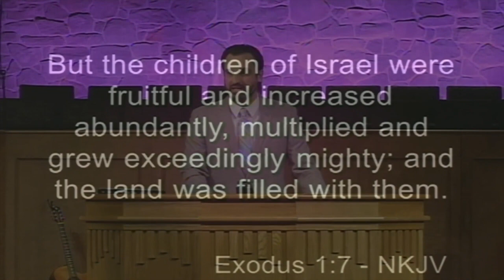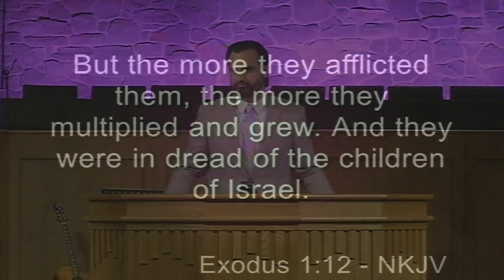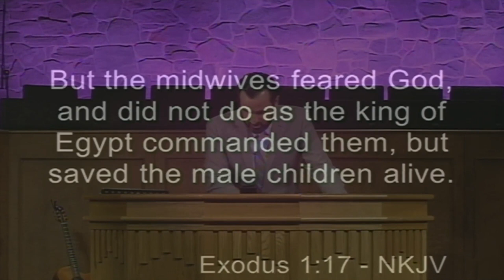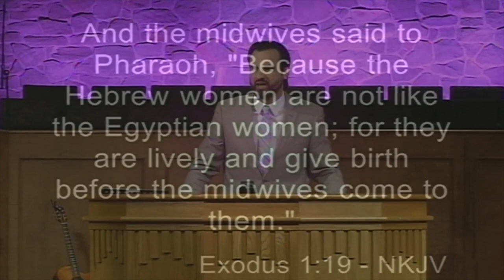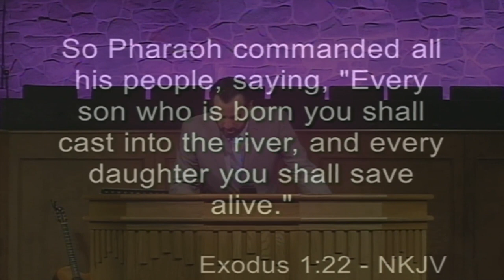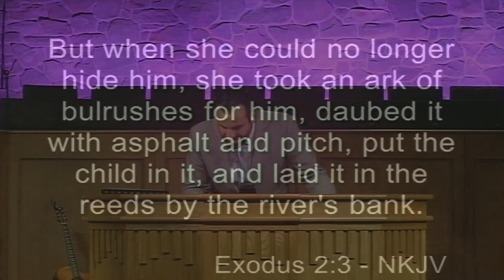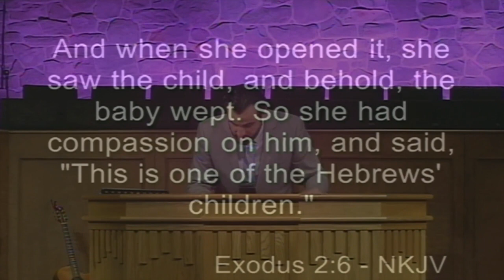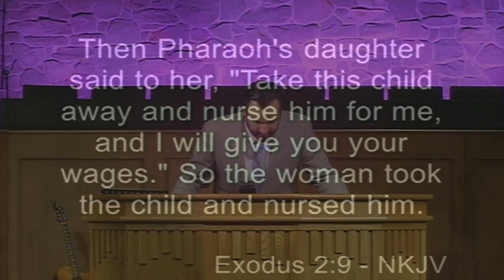Stay in the Ark | Pastor JD Farina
May 12th, 2024 | Stay in the Ark

Download our church app! Available for both iOS and Android
Search "Calvary Full Gospel" in the app store!

We go live every Tuesday on our podcast on all platforms!